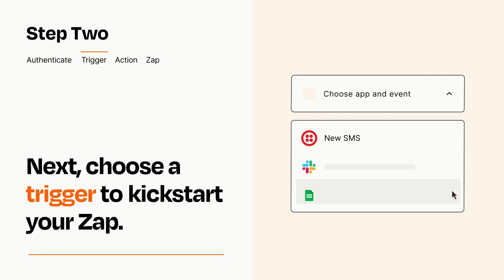How to connect Twilio to Microsoft Teams - Easy Integration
So you want to connect Twilio to Microsoft Teams? You can do it with Zapier!